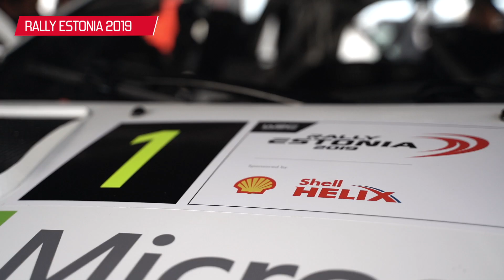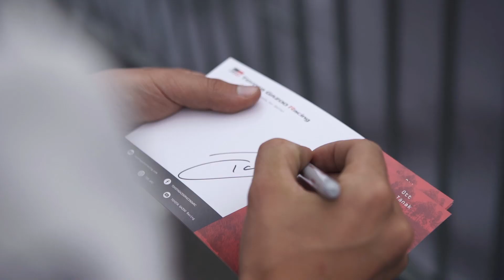Rally Estonia 2019 - Highlights DAY 1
First full day of Rally Estonia 2019 is successfully over. Ott Tänak and Martin Järveoja are leading the rally by 33.4sec.

Overall standings after SS9:

1. Ott Tänak / Martin Järveoja 47:45.8
2. Andreas Mikkelsen / Anders Jaeger +33.4
3. Esapekka Lappi / Janne Ferm +46.3
4. Elfyn Evans / Scott Martin +1:09.2
5. Craig Breen / Paul Nagle +1:12.7
6. Oliver Solberg / Aaron Johnston +2:09.3
7. Markko Märtin / Kristo Kraag +2:15.7
8. Rainer Aus / Simo Koskinen +3:18.8
9. Eerik Pietarinen / Juhana Raitanen +3:27.7
10. Teemu Suninen / Jarmo Lehtinen +3:30.7